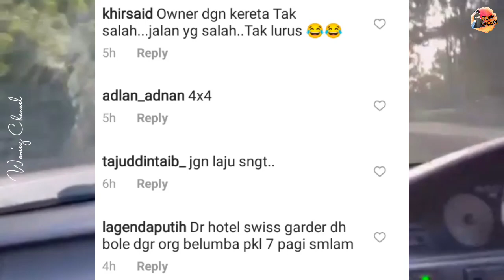Terbab4s Ketika Naik Genting Highlands, Pem4ndu Subaru Berjaya Kawal Kenderaan Raih Perhatian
Kredit : vocketcarclub